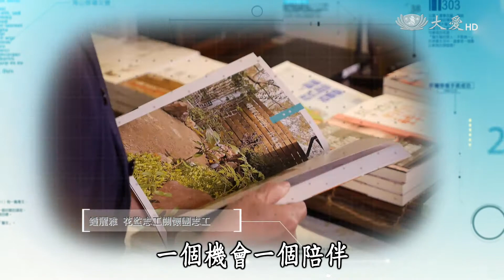【同學好同協】20170729 - 化暴戾為祥和 志工柔軟禁錮人生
犯了錯，到獄中接受懲罰，層層的鐵籠，一道又一道的枷鎖，限制了受刑人的行動，也封閉了他們的心靈，暴戾之氣如何真心祥和？2013年起，有一群志工走入花蓮監獄，從開始的猜忌、懷疑到如今的真誠與坦率，收容人有更多的改變和成長。

本集我們邀請到慈濟志工潘惠珠、高惟碤、沈思彤、鐘麗雅、李玉蓮，要來告訴我們，他們如何用媽媽心、菩薩的智慧，用愛把他們找回來。敬請鎖定7月29日下午5點大愛二台， 7月30日上午10點半大愛一台 同學好同協【化暴戾為祥和 志工柔軟禁錮人生】

重播：07/30(日)11:00、08/05(六)02:10